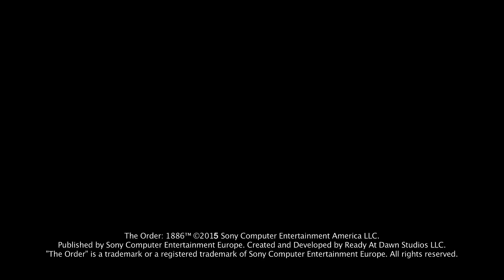The Order 1886 | Meet the cast | PS4